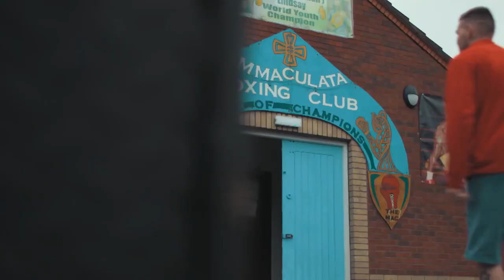Laureus World Sports Awards 2018 "The winner is" Report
"The Laureus goat: Roger Federer becomes greatest of all time by winning fifth and sixth Laureus Awards.
World No. 1 tennis star receives Sportsman and Comeback Awards to become most decorated winner in the history of Laureus
Serena Williams wins Sportswoman crown - her fifth Laureus Award
Sergio Garcia wins Breakthrough Award after Masters success – his 74th Major attempt
Four-time F1 Constructors Champions Mercedes-AMG Petronas pick up Team accolade
J. J. Watt receives Laureus Sporting Inspiration Award for his remarkable fundraising efforts after Houston was devastated by Hurricane Harvey. And many more..."